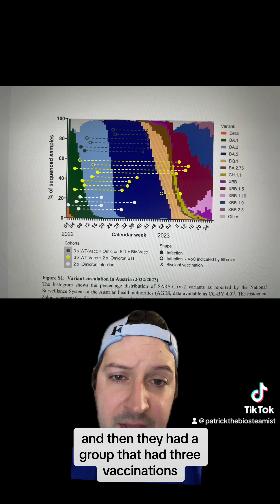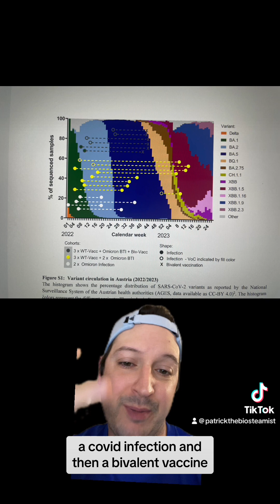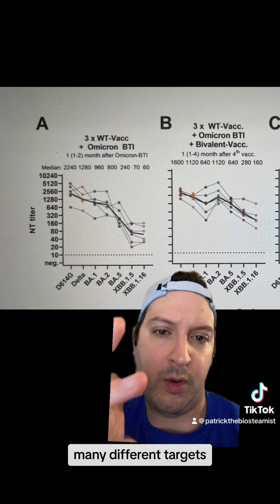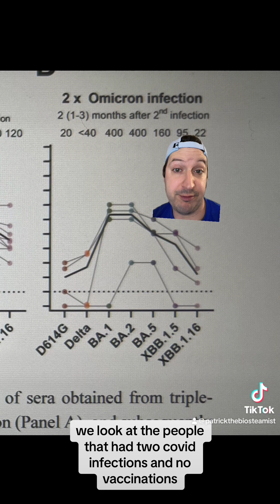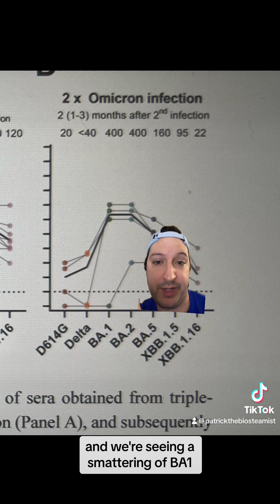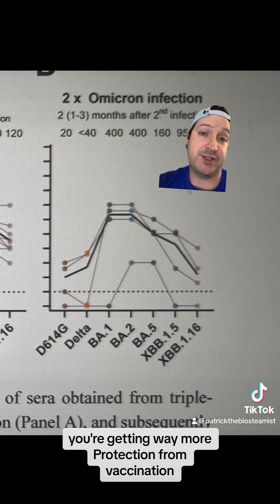Multiple Vaccinations Provides Stronger & Broader Immune Responses to Covid, Infection Alone Doesn't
2/20/2024